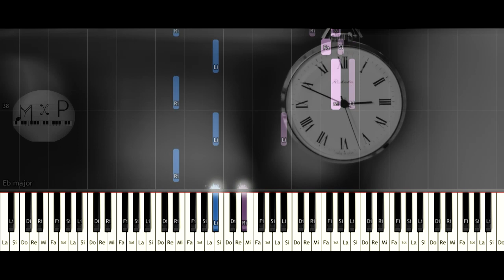Roberto Cantoral - El reloj Piano Cover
El reloj es una canción del género bolero, con música y letra del compositor y cantante mexicano Roberto Cantoral. En este video puedes ver y escuchar un cover en piano de esta gran canción, espero que lo disfrutes!

Servicios:
♫ ♬ ♪ Transcripciones y digitalización de partituras.♫ ♬ ♪